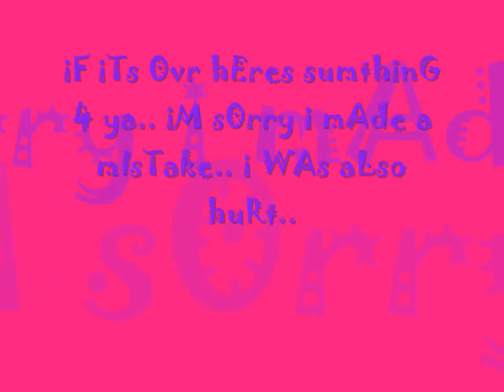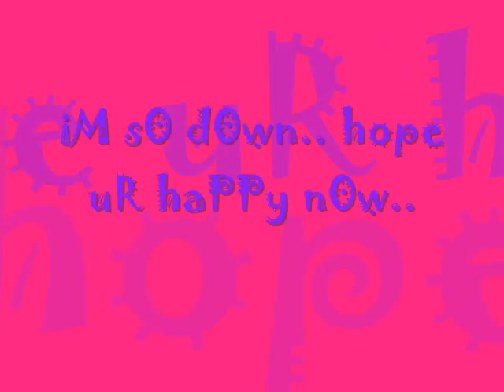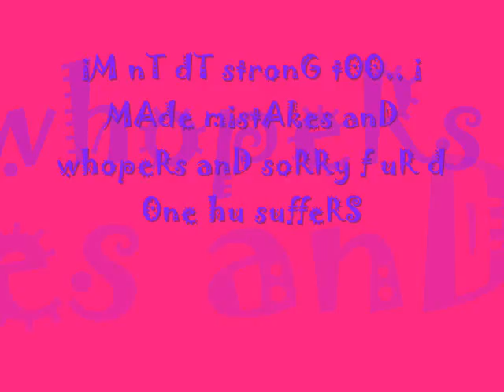sUmdaY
aLa LanG